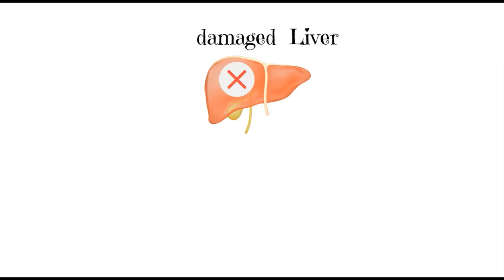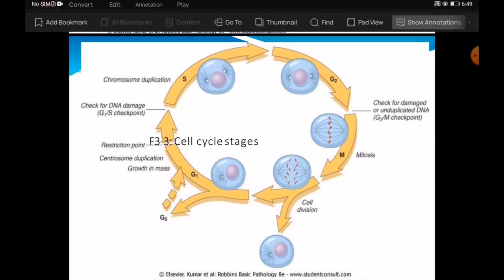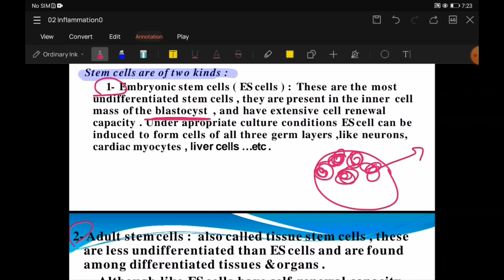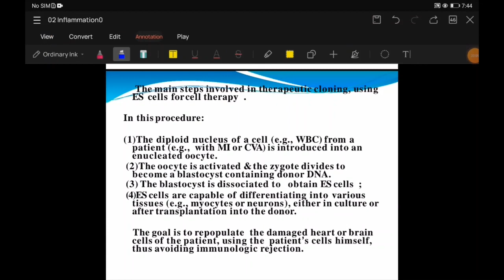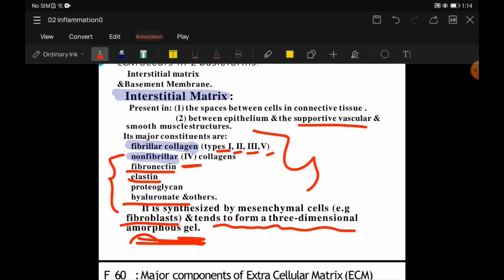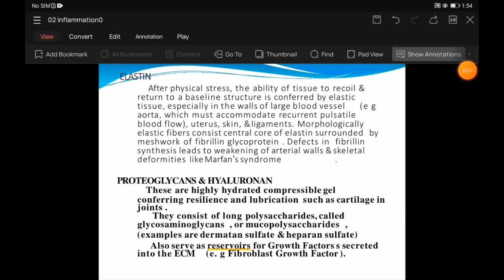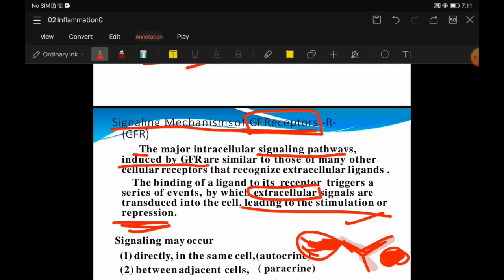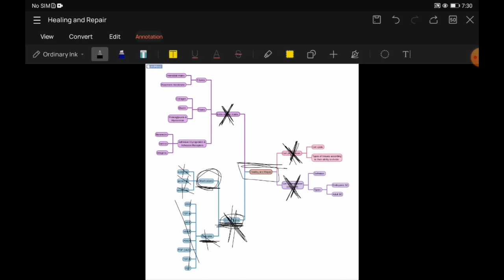15 Healing & Repair 1